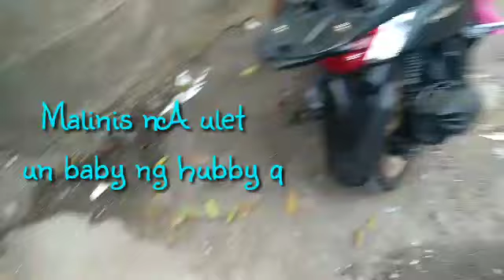House Routine + fam bonding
Linis linis din pag may time .@feelbored

Hopely after 3-4yrs four wheels na yun nililinisan ko
Just kidding... 😊😊